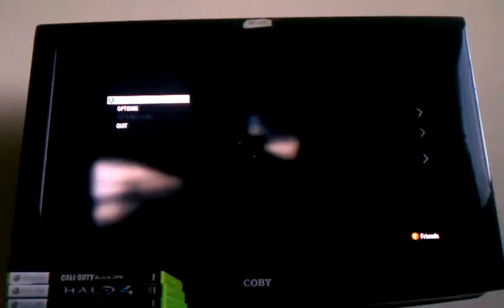Black ops zombies fun